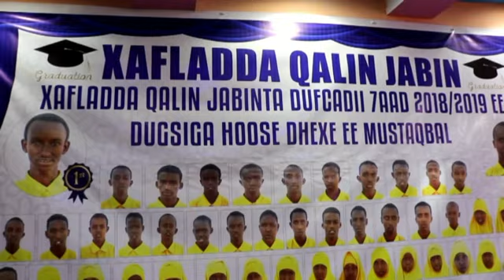Arday ka qalin jabisay dugsiga hooshe dhexe ee mustaqbal Burtinle